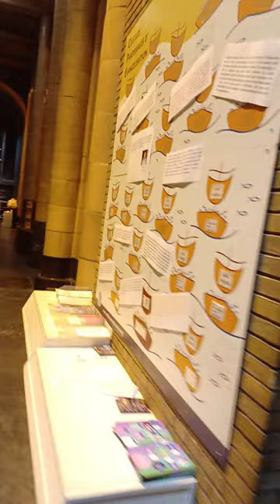Sacred Heart Basilica, Bruxelles 083655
Sacred Heart Basilica, Bruxelles
January 1, 2024